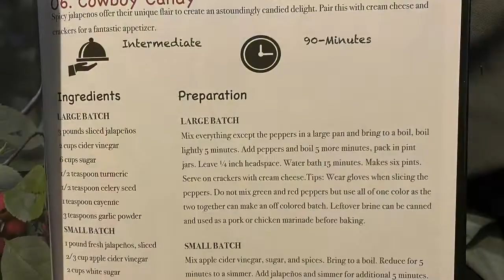Hot Pepper Jelly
Straight out of the Rebel Canners cookbook jalapeño pepper jelly

Rebel Canners Cook Book is available
on Amazon
Walmart.com
Barnes and Noble